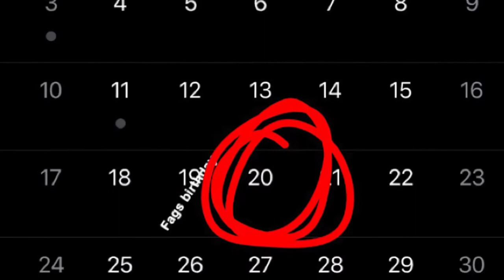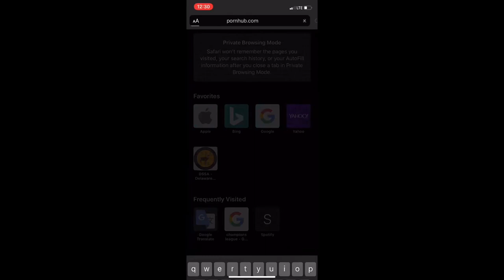NO NUT NOVEMBER! | Vlog #005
We see if my friends and I can accomplish no but November, set by God himself as being the most difficult challenge set to mankind. Enjoy!

I have social media now.